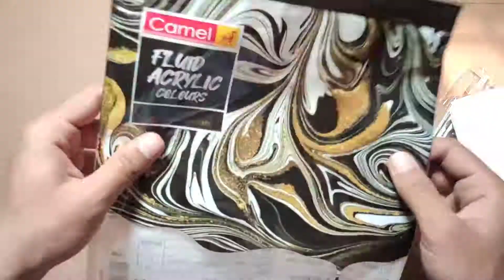Fluid Acrylic Painting | Ring Technique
Camel Fluid Acrylic Colours - ₹249

Canvas - Faber-Castell - ₹58

Plastic Cups - ₹5

Varnish Spray - 249